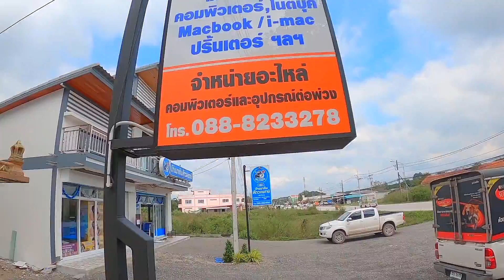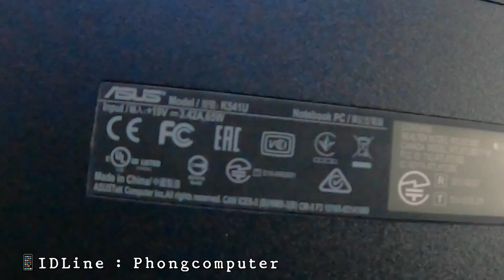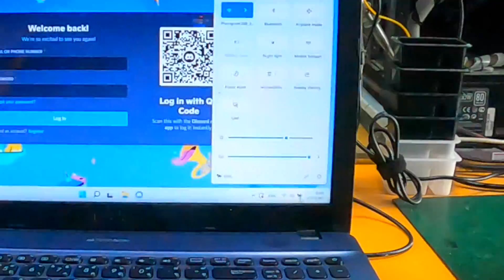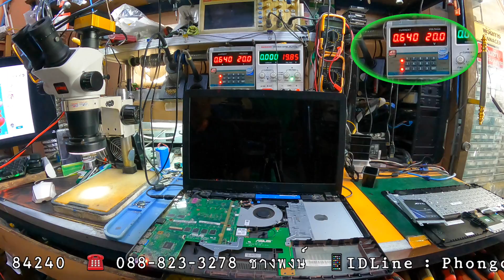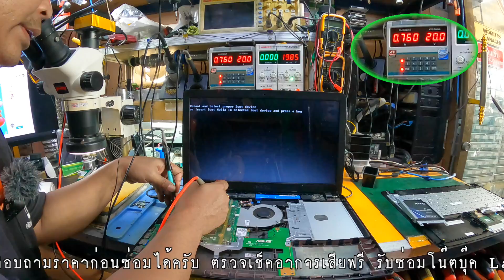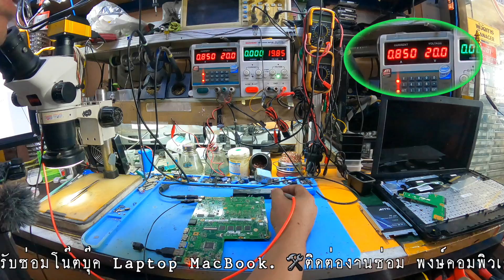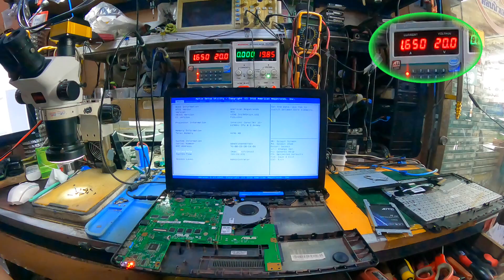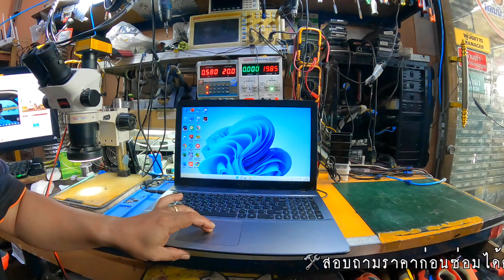โน๊ตบุ๊ค Asus K541U ชาร์จแบตไม่เข้า(K.ใหญ่)By ช่างพงษ์